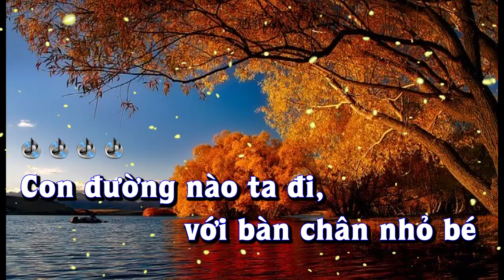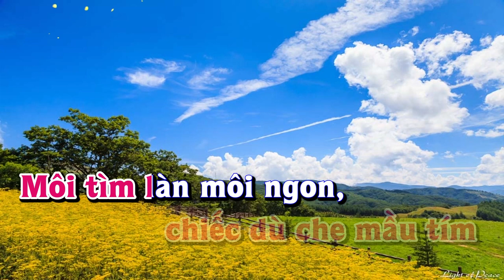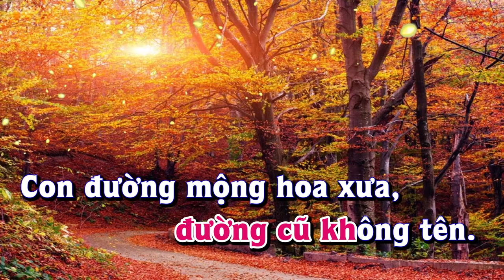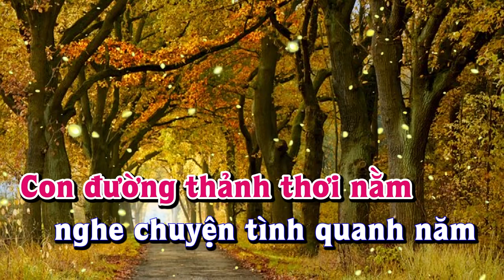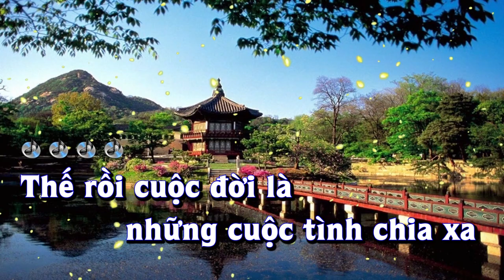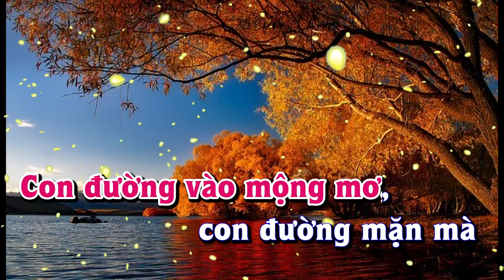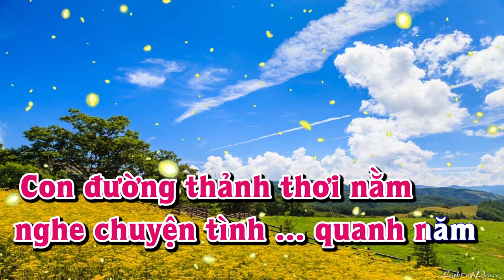Karaoke - CON ĐƯỜNG TÌNH TA ĐI Tone Nữ | Lê Lâm Music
Lê Lâm Music KaraokeCONĐƯỜNGTÌNHTAĐIToneNữ
KaraokeNhạcSốngCONĐƯỜNGTÌNHTAĐIToneNữ